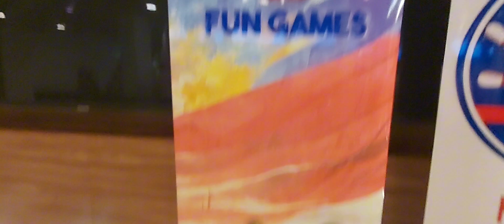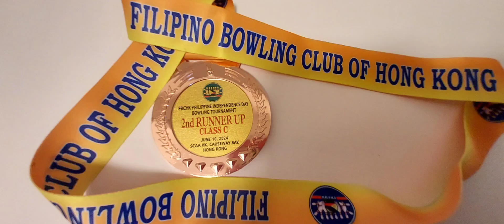bowling tournament causewaybay hongkong indoor adventure highlights